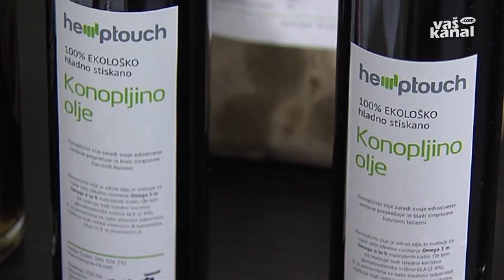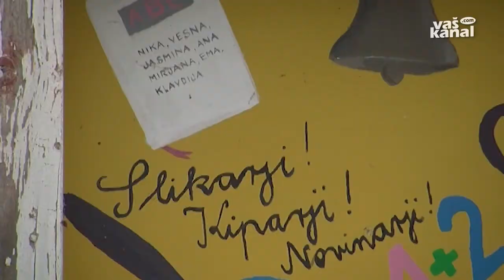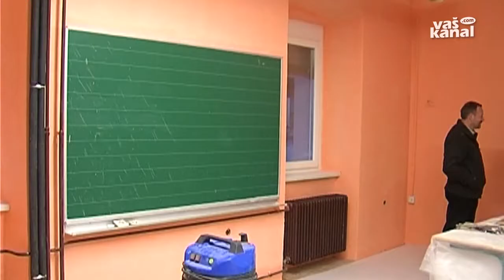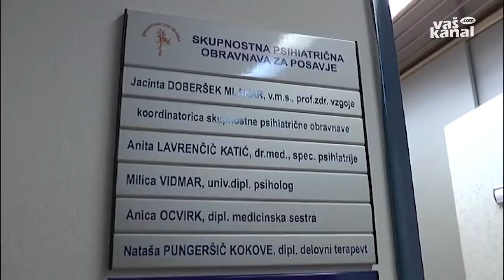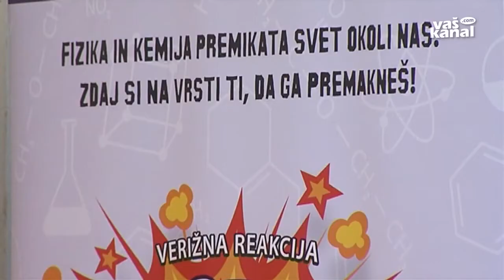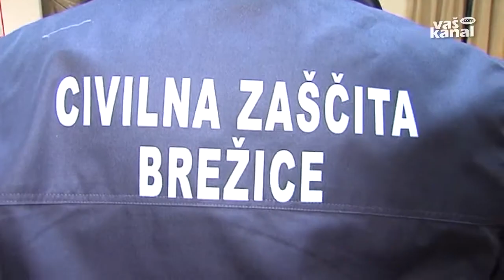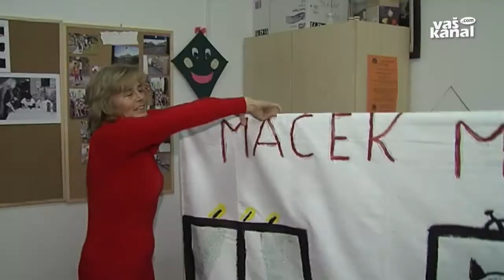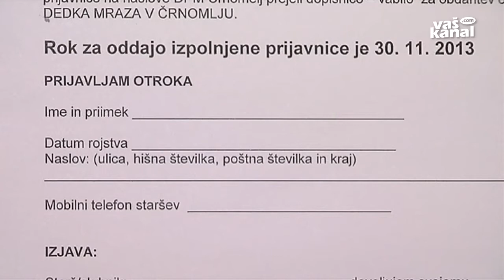Novice, 12. december 2013